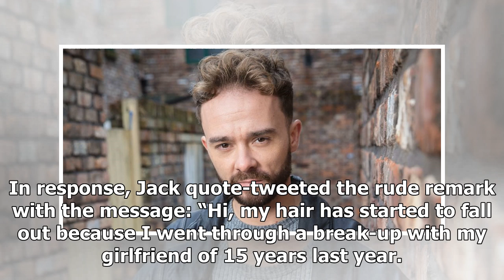'Coronation Street' Actor Jack P Shepherd Hits Back to Twitter Critic Over Hair Loss Comments